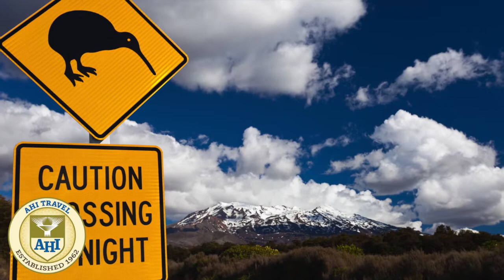New Zealand ~ Land of the Long White Cloud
From Maori culture to European influences and city life to fiords, experience the diverse cultural heritage and stunning beauty of New Zealand on a 13-night adventure. In Auckland and Dunedin, discover how local enthusiasm for art, cuisine, history and the outdoors creates the rich texture of Kiwi contemporary urban life. Explore Maori traditions at the Auckland Museum, and feel the passion of the haka war dance. Immerse yourself in New Zealand’s incomparable outdoors. Choose a Taieri Gorge train ride or wildlife-watching on Otago Peninsula. Cruise Lake Manapouri and pristine Doubtful Sound fiord in Fiordland National Park. Trek through the backdrops of “The Lord of the Rings” movies, and stand before the Franz Josef Glacier. Embark on an inspiring TranzAlpine train ride, listed among the world’s top train journeys, through the beautiful Southern Alps to Christchurch. This small-group trip features first-class accommodations, enlightening lectures, extensive meals and wine with dinner. We hope you'll join us.